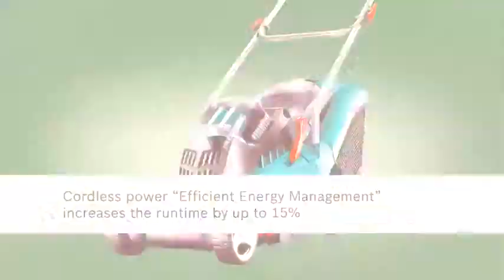Bosch Rotak Li Cordless Lawn Mowers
Cordless freedom: light weight for optimum handling. No mess of cables to get caught up in - and no petrol exhaust fumes

Lightweight: very light with integrated carrying handles as a practical transport solution

Effortless operation: the new "Ergoflex system" enables easier guidance and a healthier body posture

Other product advantages:-

Low noise development: a quiet mower suitable for an urban lifestyle

Cutting edges with precision: the unique grass combs ensure perfect grass cutting up to the lines and the motor powered by a lithium-ion battery pack can handle even tall and damp grass

Cordless power: "Efficient Energy Management" extends operational time by up to 15%

Fold-down handles for compact storage